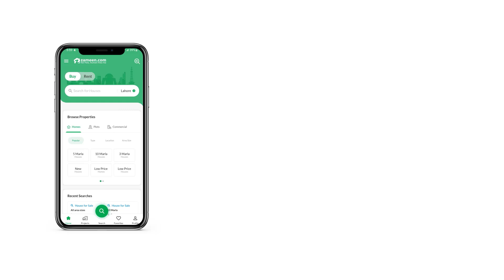4 MARLA PLOT FILE FOR SALE IN DREAM HOUSING SOCIETY RAIWIND ROAD LAHORE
Commercial plot file The best feature of the Plot File is its prime central location and such a property is hard to come by easily. Looking for a Plot File to buy? This can be the best deal to consider. If you're looking for 4 Marla property, we have what you need! With a price like Rs. 150,000, there is literally no reason for you to look anywhere else. Don't wait to invest in Dream Housing Society if you seek profitable returns. The Lahore has real estate investment options that can meet your goals.

Our representative will get in touch with you quickly after you request a meeting.